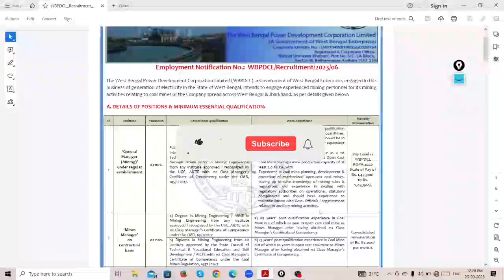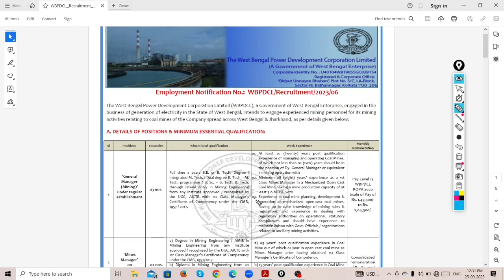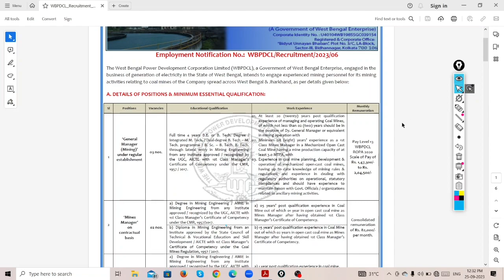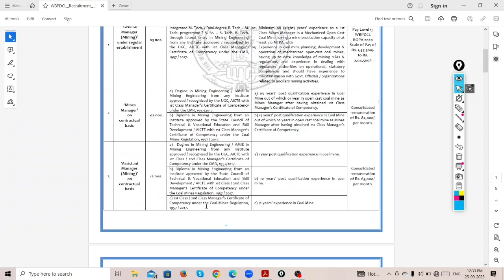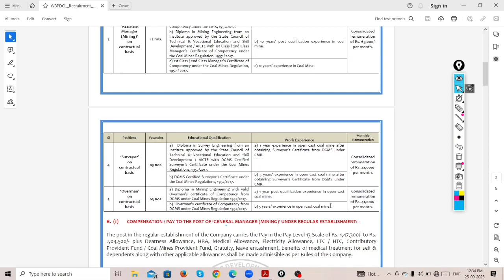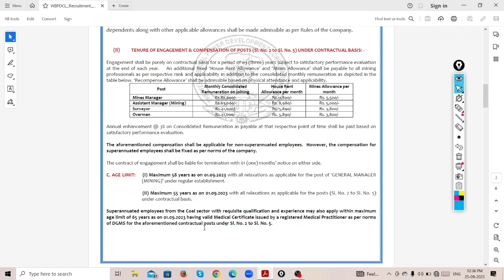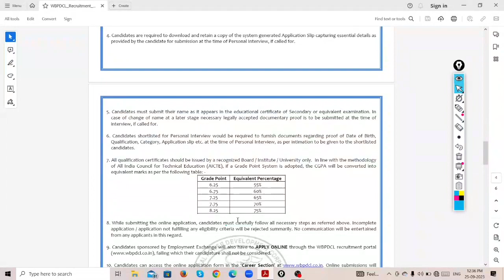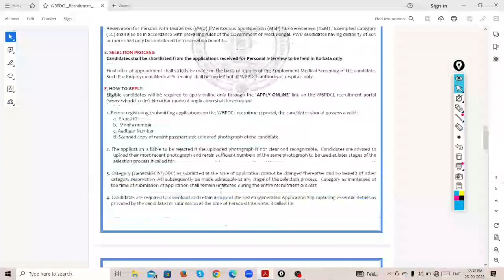WBPDCL(THE WEST BENGAL POWER DEVELOPMENT CORPORATION LIMITED) different post of mining vacancy 2023